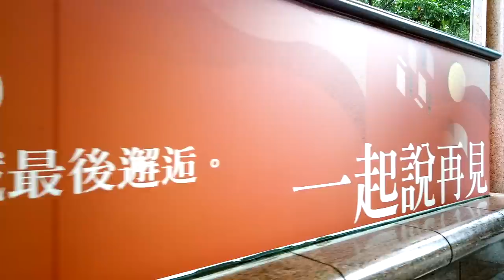【 小英去哪裡 EP26 】再見了！敦南誠品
再見了，敦南誠品！

24小時都能自由自在逛書店，是身為台灣人獨特的幸福。謝謝敦南誠品，20多年來為我們留下這麼多美好的回憶。

雖然敦南誠品就要結束營業了，不過沒關係，台灣還有很多很棒的書店，不論是連鎖書店還是獨立書店，蓬勃的出版文化和書店文化都是台灣的驕傲！在 防疫新生活 的階段，讓我們一起多買書、多看書，用行動支持台灣的文化產業！